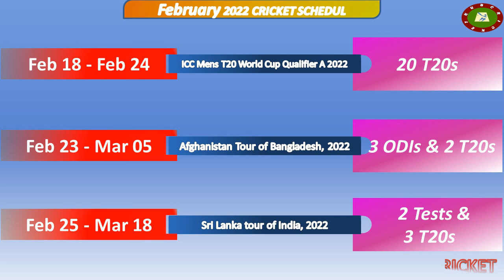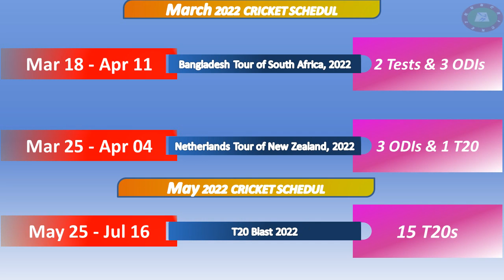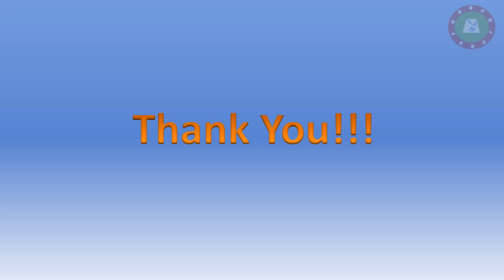Cricket Schedule: Current & Future Series of 2022 | ICC Cricket Schedule 2022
HUBCRICKET: Cricket Schedule: Current & Future Series of 2022 | ICC Cricket Schedule 2022.
Cricket Cricket Information about cricket only, Test, ODI and T20 rankings, Information about cricketers. cricket  will present information about World cricket Data and Statistics.

MonthSeries Name
January 2022
England tour of West Indies, 2022
Jan 22 - Mar 28
February 2022
West Indies tour of India, 2022
Feb 06 - Feb 20
Oman Quadrangular T20I Series 2022
Feb 11 - Feb 14
Sri Lanka tour of Australia, 2022
Feb 11 - Feb 20
South Africa tour of New Zealand, 2022
Feb 17 - Mar 01
ICC Mens T20 World Cup Qualifier A 2022
Feb 18 - Feb 24
Afghanistan tour of Bangladesh, 2022
March 2022
Australia tour of Pakistan, 2022
Mar 04 - Apr 05
Australia tour of New Zealand, 2022 (Cancelled)
Mar 17 - Mar 20
Bangladesh tour of South Africa, 2022
Mar 18 - Apr 11
Netherlands tour of New Zealand, 2022
Mar 25 - Apr 04
June 2022
New Zealand tour of England, 2022
Jun 02 - Jun 27
West Indies tour of Netherlands, 2022
Jun 03 - Jun 08
South Africa tour of India, 2022
Jun 09 - Jun 19
England tour of Netherlands, 2022
Jun 17 - Jun 22
July 2022
India tour of England, 2022
Jul 01 - Jul 17
South Africa tour of England, 2022
Jul 19 - Sep 12
October 2022

MonthSeries Name
January 2022
February 2022
CSA T20 Challenge 2022
Feb 07 - Feb 27
May 2022
T20 Blast 2022
May 25 - Jul 16
August 2022
The Hundred Mens Competition 2022
Aug 03 - Sep 03

MonthSeries Name
February 2022
India Women tour of New Zealand, 2022
Feb 09 - Feb 24
ICC Womens World Cup Warm up Matches 2022
Feb 27 - Mar 02
March 2022
ICC Womens World Cup 2022
Mar 04 - Apr 03
July 2022
Commonwealth Games Womens Cricket Competition 2022
Jul 29 - Aug 07
August 2022
The Hundred Womens Competition 2022
Aug 11 - Sep 03